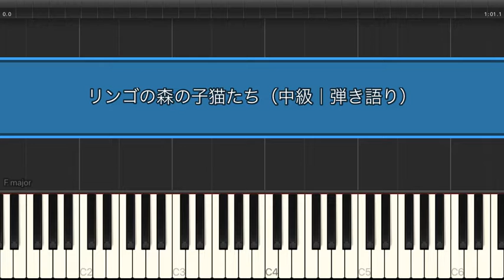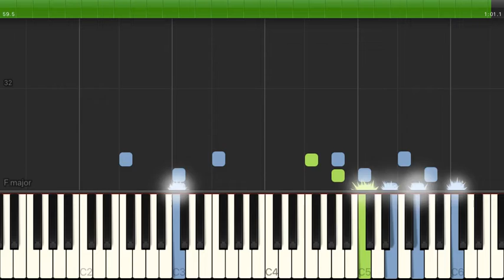リンゴの森の子猫たち / 飯島真里 【中級 / ピアノ弾き語り】（電子楽譜カノン）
リンゴの森の子猫たち / 飯島真里 【中級 / ピアノ弾き語り】のピアノ楽譜はこちらから

【タイトル】 リンゴの森の子猫たち
【アーティスト】 飯島真里
【難易度】 中級